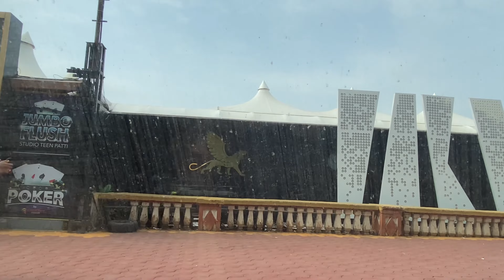Goa Tripping | Episode 5 | Swimming 🏖️🌊| VLogs with Proneeta - Vijay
Hello beautiful people we are back with a new video for our Goa Tripping series. In this clip, you are going to watch us having a good time swimming on the beach!

Check out the video and leave a comment on where we should plan a road trip next! Happy exploring to you :)

Love & Luck